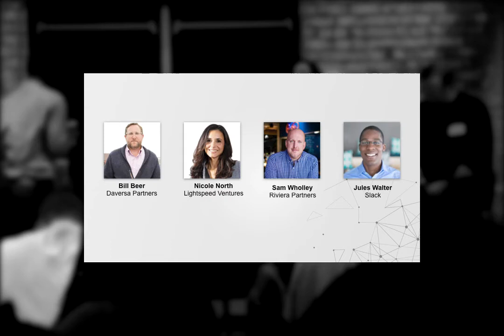ColorCode: Meet the executive recruiters!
A stellar panel including Nicole North (Lightspeed Venture Partners), Bill Beer (Daversa Partners), and Same Wholley (Riviera Partners) discuss the best way to engage with executive recruiters as well as tips for how to succeed on your next interview